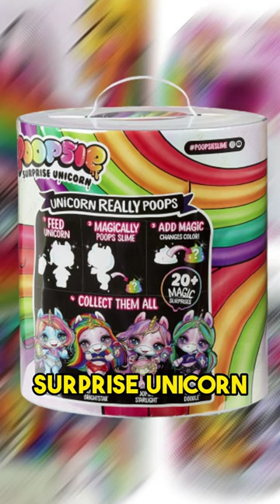6 Finger Spy Toy Gun & A Pony That Poops Glitter?! || Totally Terrifying Toys Volume 2 Part 4!